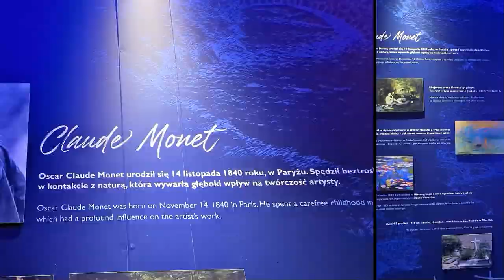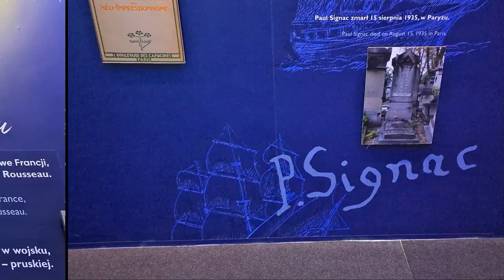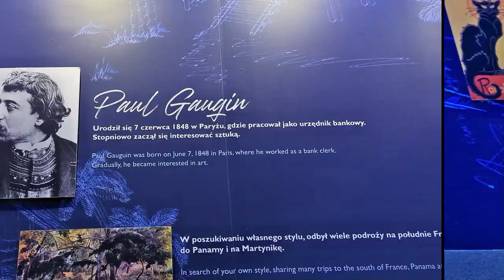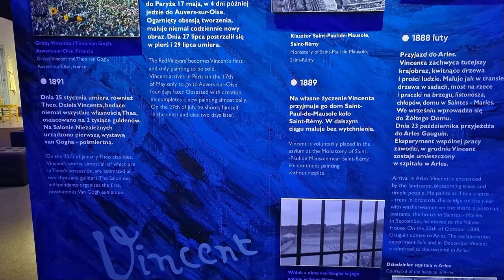Multisensoryczna wystawa VAN GOGH & Friends – The Immersive Experience! w Soho Art Center.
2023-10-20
Miłośnicy sztuki i wielbiciele twórczości VAN GOGHA moga od 14 października 2023 w Warszawie, w nowym obiekcie Soho Art Center, będzie można podziwiać największą immersyjną wystawę, jaka kiedykolwiek odwiedziła Polskę! Wystawa będzie największa nie tylko pod względem powierzchni ale również treści artystyczno-merytorycznych. VAN GOGH & Friends – The Immersive Experience!
To wyjątkowe i spektakularne wydarzenie zabierze widzów w niezapomnianą podróż po świecie impresjonizmu i postimpresjonizmu, korzystając z najnowocześniejszych technologii. Choć dzieła Vincenta van Gogha stanowią jeden z głównych punktów tej niezwykłej wystawy, VAN GOGH & Friends oferuje znacznie więcej niż tylko prace samego van Gogha. Zwiedzający będą mieli okazję zobaczyć kultowe obrazy siedmiu innych wielkich artystów tego okresu, takich jak: Claude Monet, Edgar Degas, Paul Gauguin, Pierre-Auguste Renoir, Henri Rousseau, Henri de Toulouse-Lautrec i Paul Signac. Dzięki najnowocześniejszej technologii, ikoniczne obrazy ożyją na oczach widzów a ich piękne kompozycje i kolorystyka zapewnią niezapomniane emocje i wrażenia na najwyższym poziomie. Dodatkowym wyjątkowym elementem tej wystawy będzie strefa wirtualnej rzeczywistości (VR), która pozwoli odwiedzającym odbyć podróż w czasie, w głąb najbardziej znanych obrazów van Gogha.